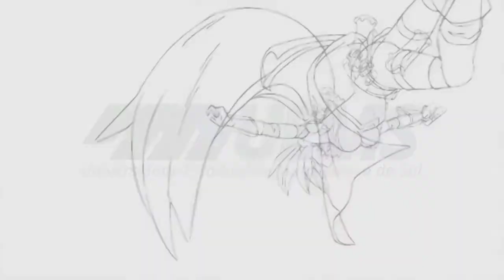A literatura e seus conceitos, com Daniel Abrão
Daniel Abrão (NuPeQ-UEMS) fala sobre a literatura para mostrar sua relação com os quadrinhos. Para assistir ao vídeo completo acesse